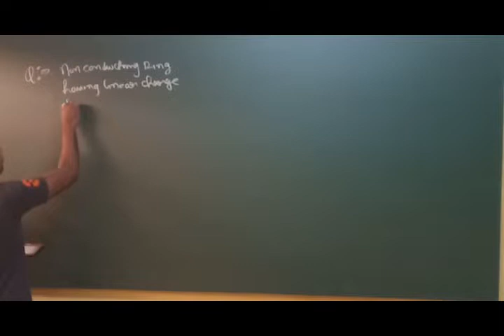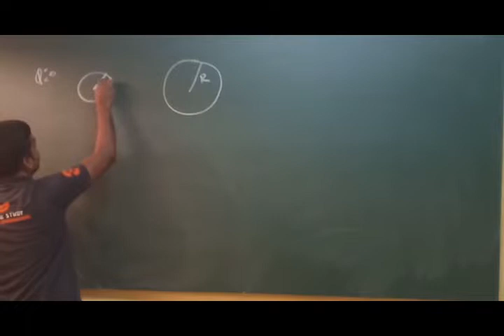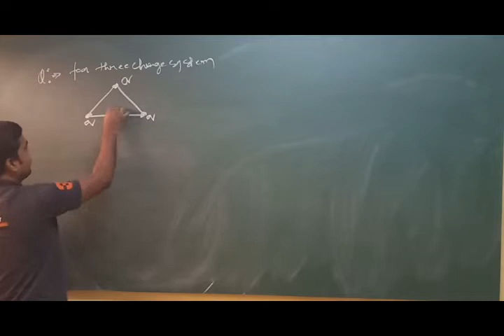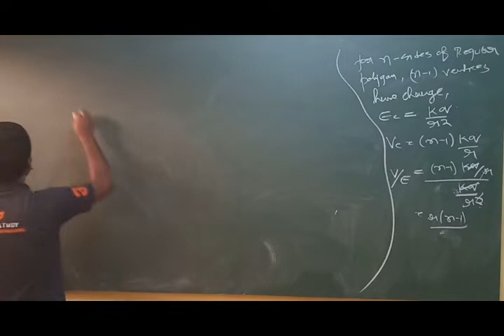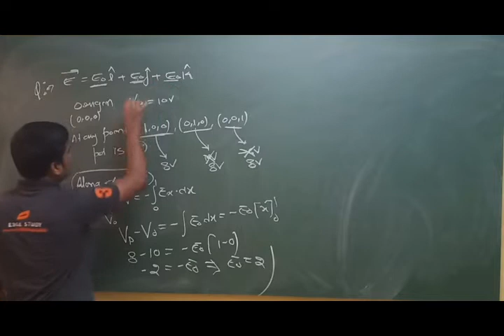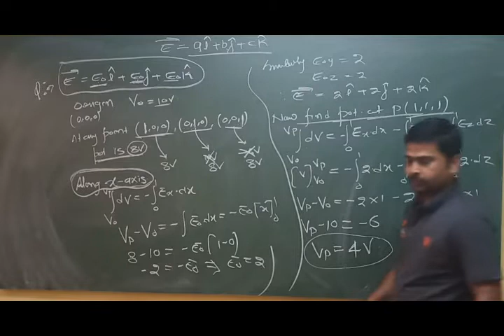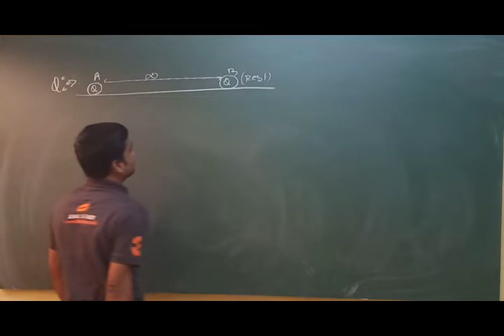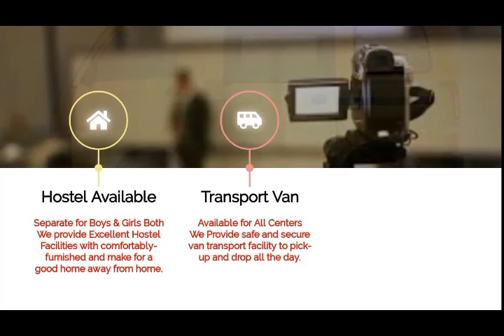ELECTRIC FIELD LINES (DOUBT DISCUSSION) - ELECTROSTATICS - CLASS 12TH PHYSICS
Recorded Video Lecture of Online Live Class by Srivastava Classes of "DIPOLE - ELECTROSTATICS - CLASS 12TH PHYSICS BY RK SIR ON 22ND APRIL 2020.
Call For Any Query : 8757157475 | 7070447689 | 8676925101.